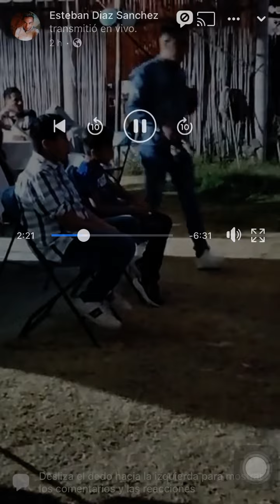Banda La Universal la de los Carnales 2022 La Negra Tomasa